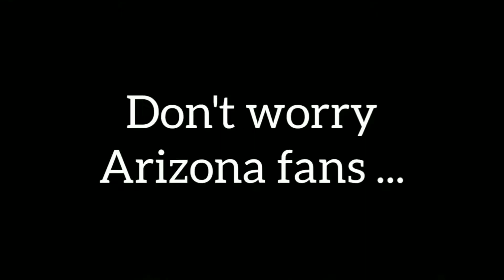My Cardiac Cards live up to their name again